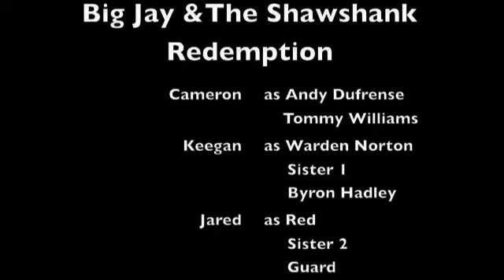Big Jay & The Shawshank Redemption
The JKC Crew's take on Rita Hayworth & The Shawshank Redemption.